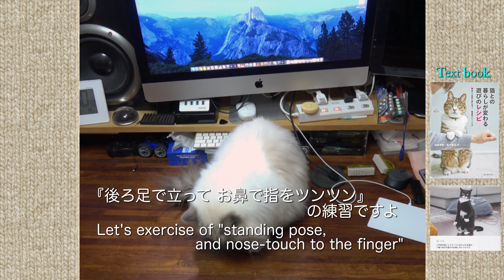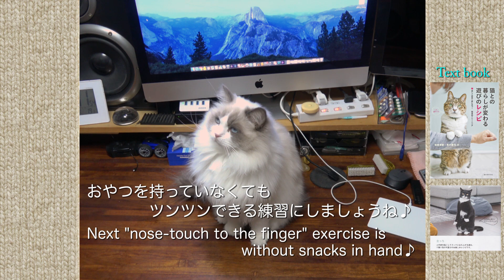猫トレーニング♡可愛いポーズ『立っち』の練習だよ⑤［Ragdoll Cat Ruu #406］Training of the cat ：Standing pose is so cute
おやつの時間ですよ♪猫トレーニングですよ♪食いしん坊のラグドール猫 Ruuニャン♡後ろ足で立って、お鼻で指をツンツン！『立っち』の練習で〜す♪
チョットできるようになったのかな？次からは〜おやつを持っていなくても〜ツンツンできるように練習にしましょうね♪